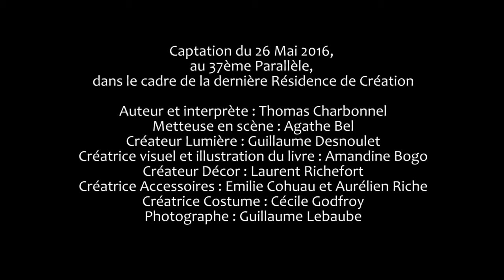assieds toi comme il faut